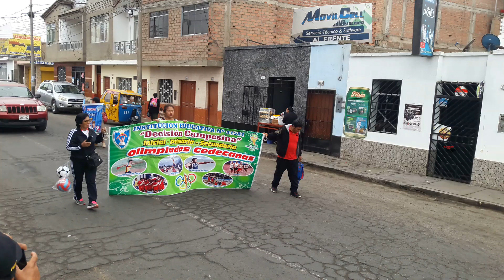☷✹❝¡I.E. Nº 21581 - Decisión Campesina!❞ Barranca♪✹☷™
❖Gran pasacalle multitudinario de las Olimpiadas Cedecanas 2023 que estuvieron con pancartas coloridos, banderolas y globos del ❝¡I.E. Nº 21581 - Decisión Campesina!❞ - Barranca, donde tuvo lugar en la ciudad de Barranca. Un cordial saludos a todos los Docentes, Niños, Adolescentes, Jóvenes y padres de familia mis felicitaciones y éxitos totalesヅ.

FILMACIÓN Y PRODUCCIÓN: BRIANA & XIANNA.

➥Dale ❝Me gusta❞ y Deja tus comentarios.